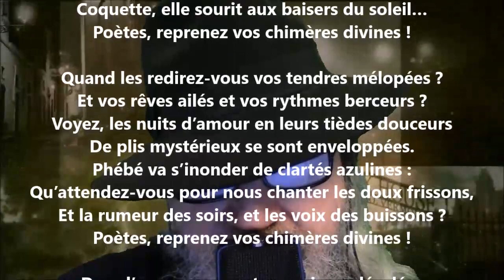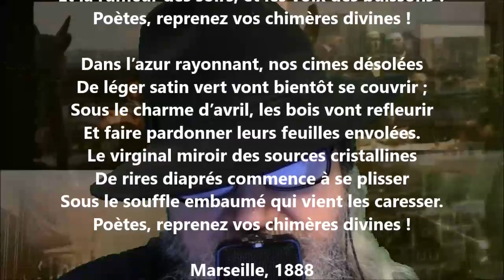Printemps - Fernand Sarnette lu par Yvon Jean